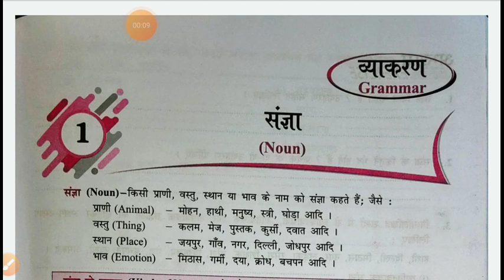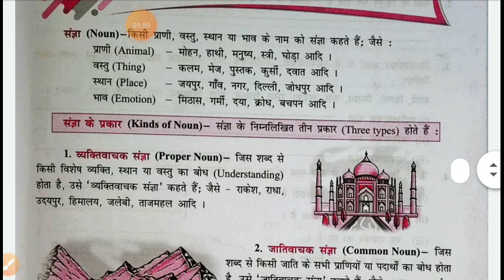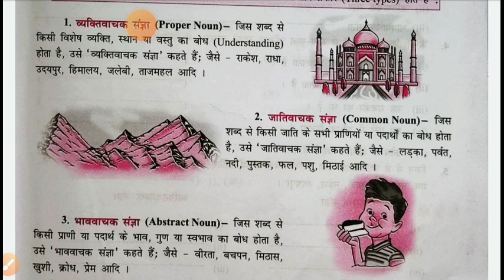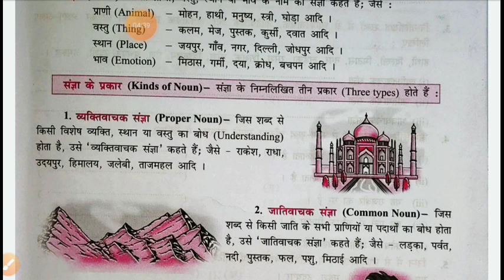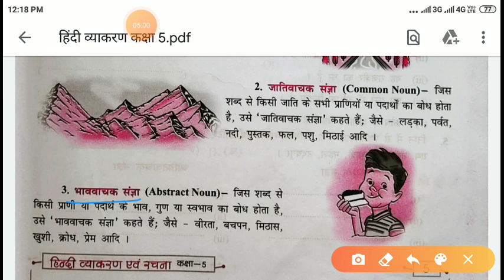हिंदी व्याकरण कक्षा 5 पाठ 1 (संज्ञा)